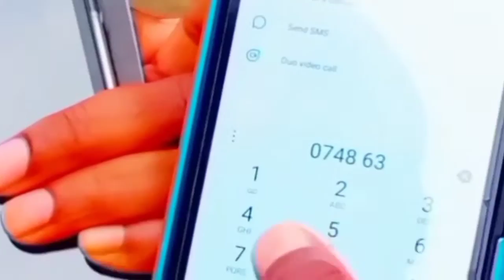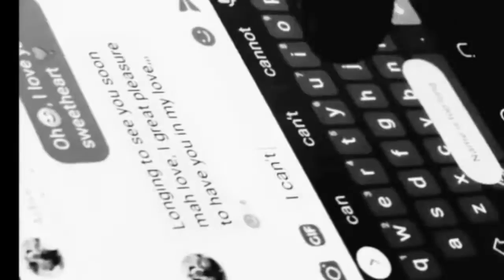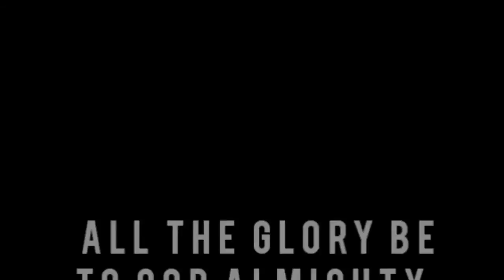DJ AFRO LATEST INDIAN MOVIE. WATCH & SUBSCRIBE.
Dj afro Ekemonda#viral#Kihindi